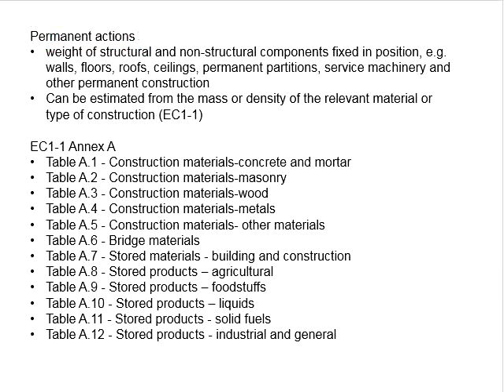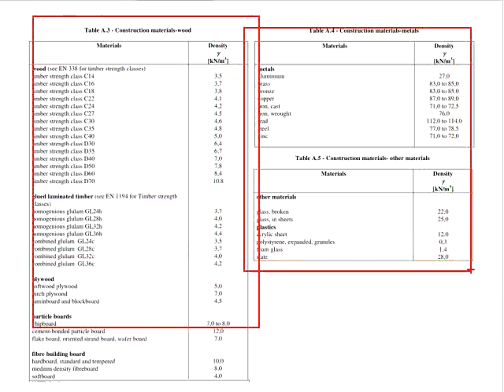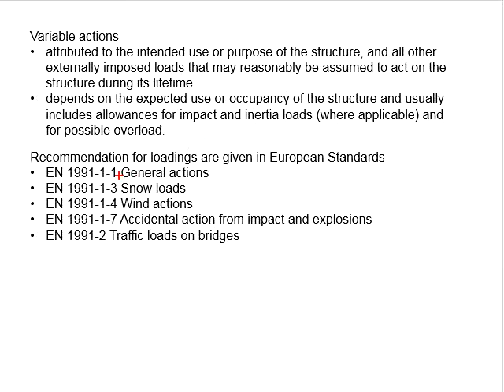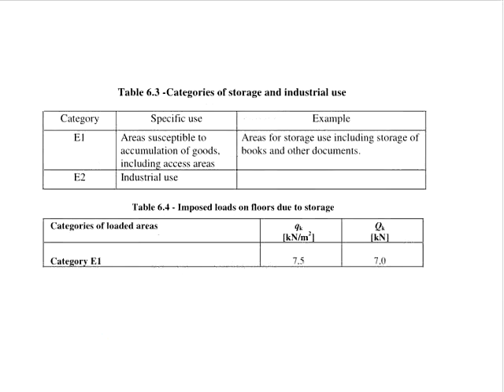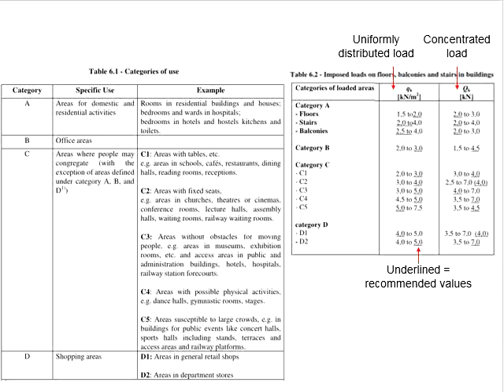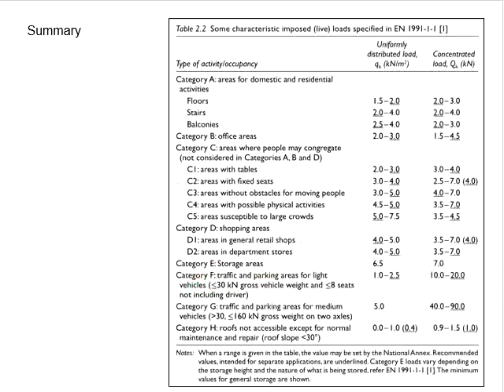1.11 Permanent and variable action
Permanent and variable actions in accordance with Eurocode.